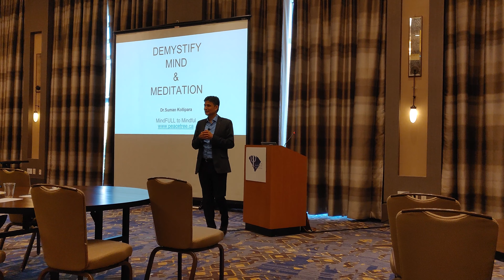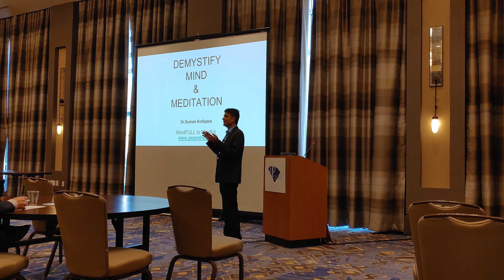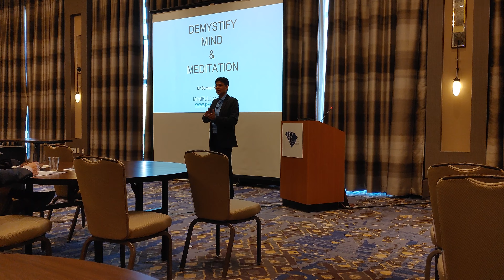Psychiatry Conference 2022 - Charleston USA - Demystify Mind and Meditation - Dr.Suman Kollipara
Mental Illness results from losing the connection to the True Self which is Pure Awareness with which we come into this world. But experiences, good and bad, pain and pleasure, stressful and anxious, cloud that pure awareness and over a period of time create chaos and rigidity in the pure awareness leading to most of the mental illness. True Meditation restores the connection to True Self by cleansing and purifying the mind from the impressions and conditioning caused by various experiences of life.